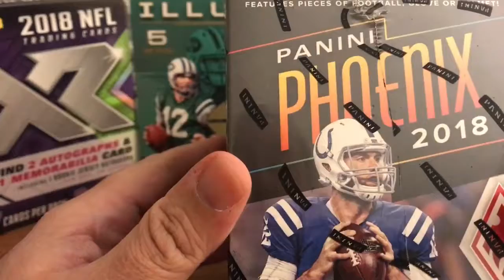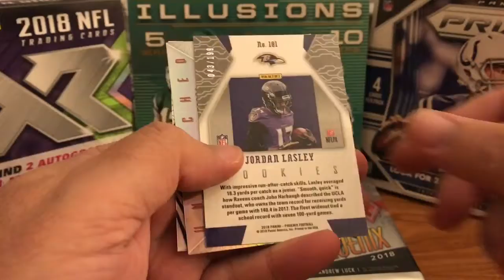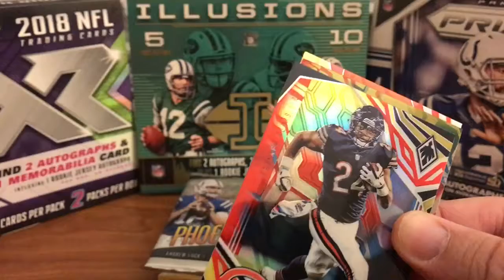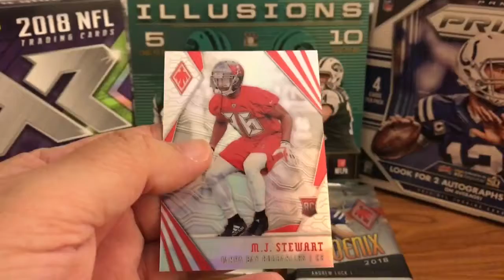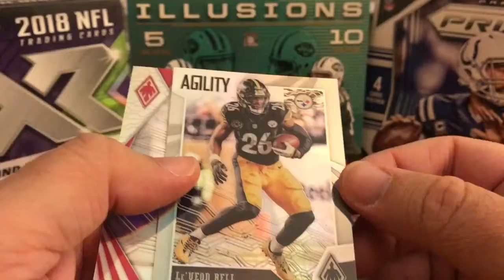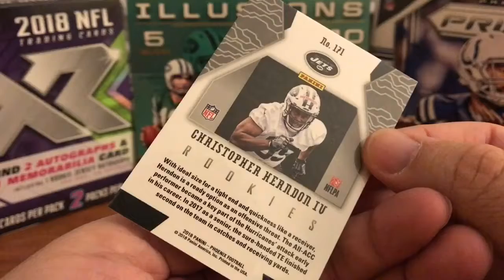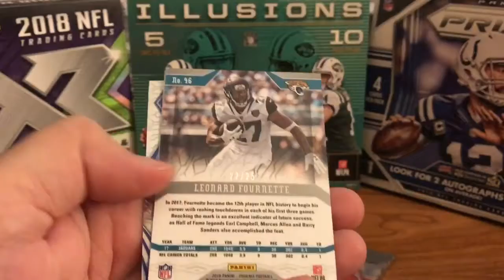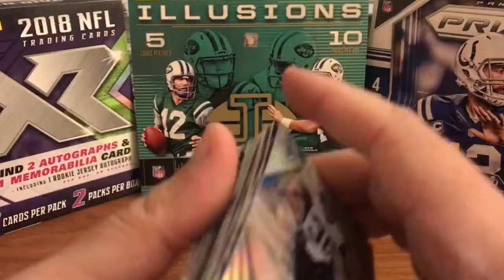2018 Phoenix Hobby Box